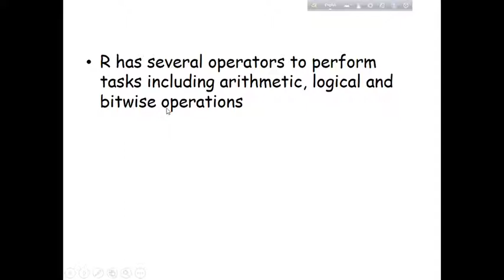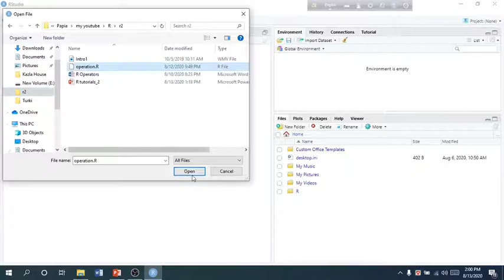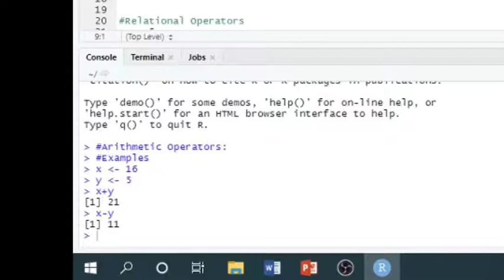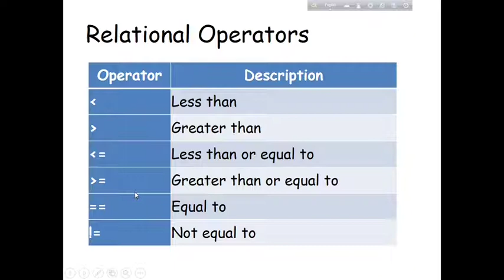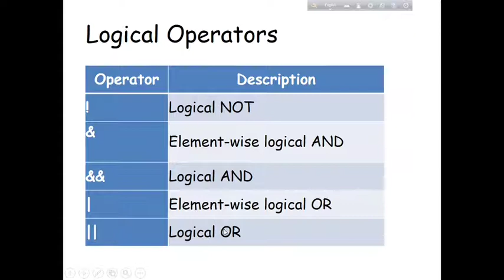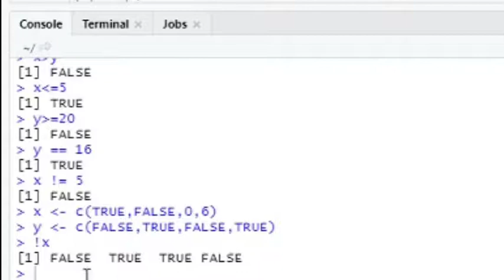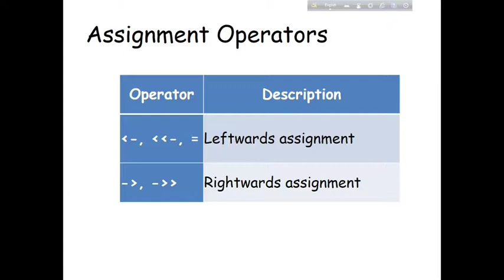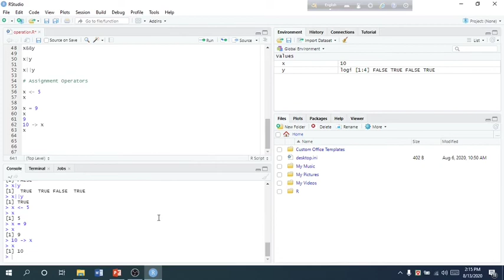R tutorials for beginners (RStudio): R operators (Tutorial 1.3)|| In Bengalli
Here various R operators are described with example in RStudio.